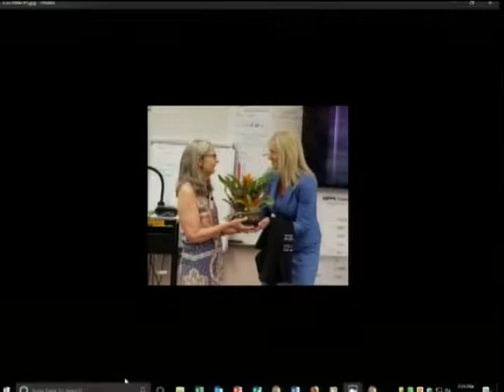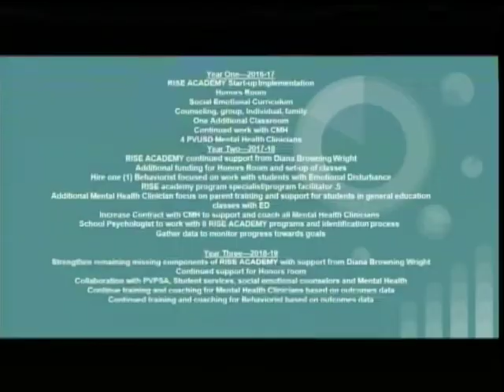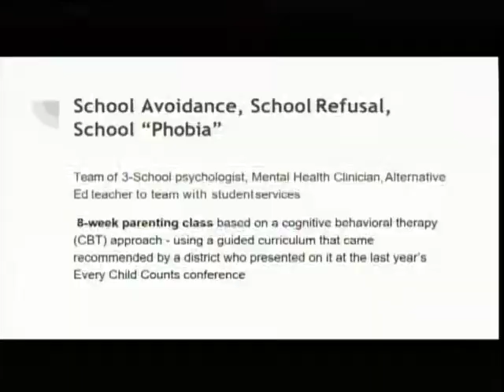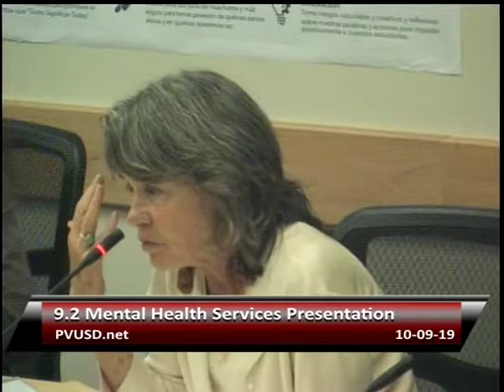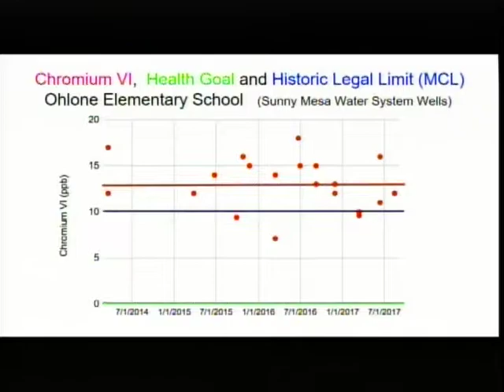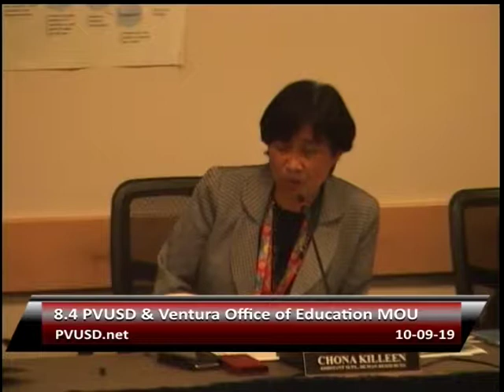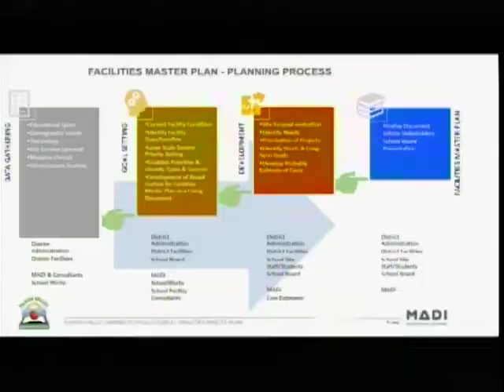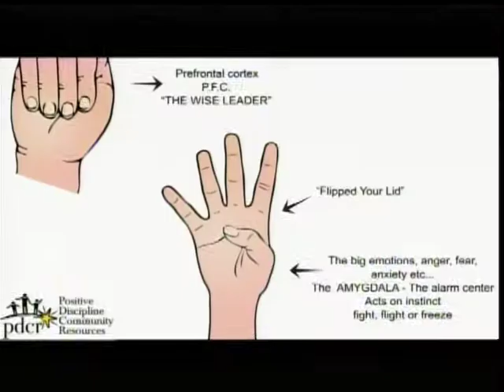Pajaro Valley Unified School District 10/9/19